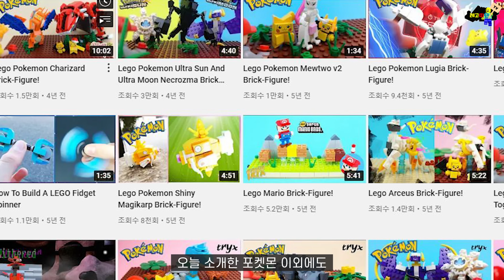포켓몬 미니버전!? 레고로 작고 귀엽게 만든 포켓몬들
레고~ 따단!🤗

오늘은 레고로 만든 미니 포켓몬 창작품을 소개하려고 합니다
(Mini lego Pokemon)

해외창작가 Brick tryx님의 작품인데요
레고로 포켓몬을 아주 작고 귀엽게 만드시는 분입니다
원래도 귀여운 포켓몬들이 더 귀여워지다니..!

특히 브릭도 얼마 안들어가기 때문에
영상을 보시고 쉽게 따라만들어 볼 수 도 있겠더라구요!

여러분이 가장 마음에 드는 미니 포켓몬은 무엇인가요?